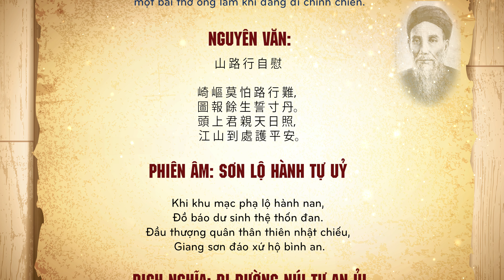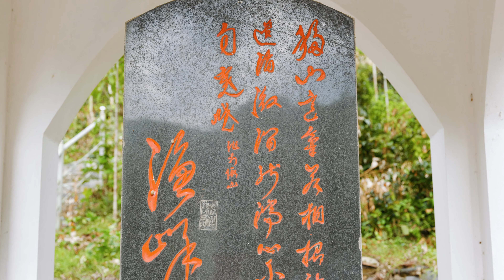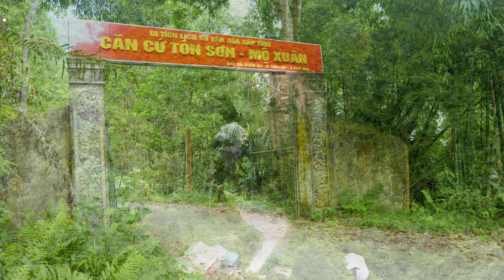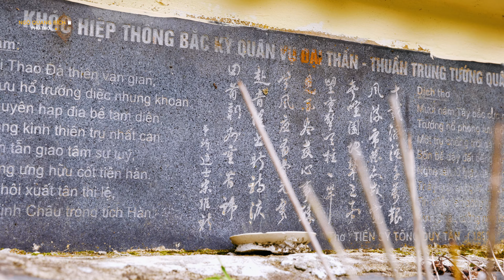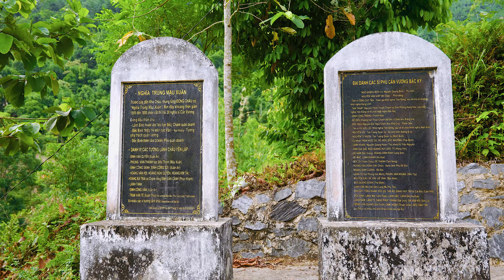Đền Ngô Quang Bích | Khu di tích lịch sử Căn cứ Tôn Sơn - Mộ Xuân (Xuân An, Yên Lập, Phú Thọ)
Video 4K | Khu di tích lịch sử Căn cứ Tôn Sơn - Mộ Xuân | Đền Ngô Quang Bích (xã Xuân An, Yên Lập, Phú Thọ)

🎬  Click Media 🎬
Dịch vụ chúng tôi cam kết đồng hành cùng khách hàng với các dịch vụ toàn diện, bao gồm:
– Sản xuất TVC / MV ca nhạc / Phim doanh nghiệp / Phim quảng cáo.
– Quay phim, chụp ảnh Phóng sự ngày cưới, hỏi / Sự kiện.
– Dịch vụ Livestream chuyên nghiệp.